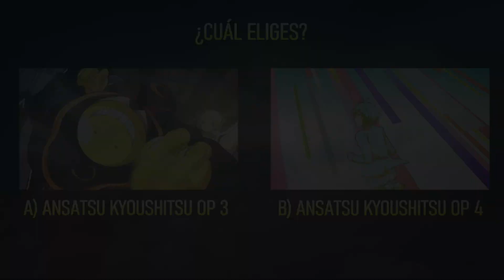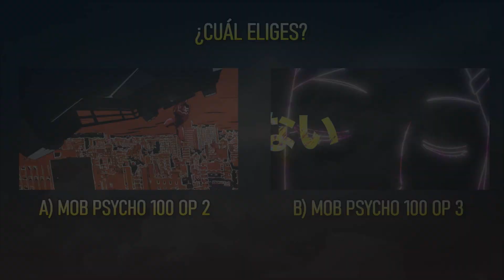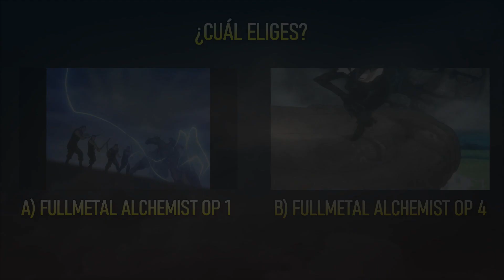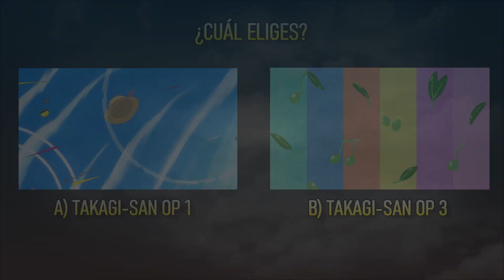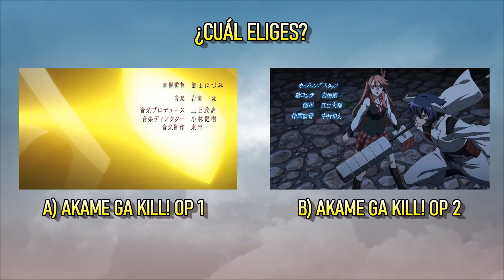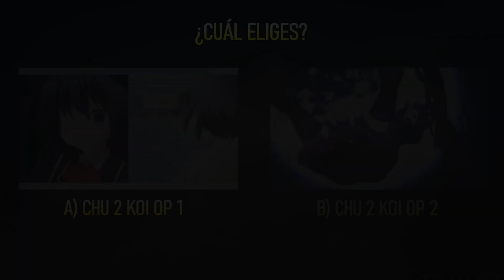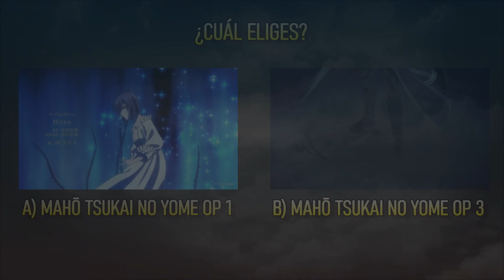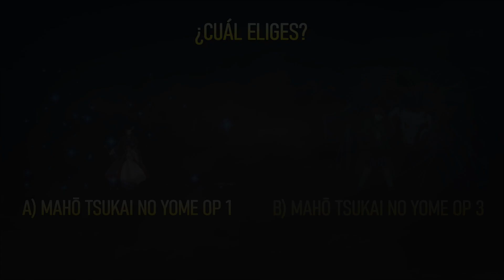DUELO de OPENINGS de ANIME | ¿QUÉ OPENING PREFIERES? #2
Te invito a echarle un ojo a mis otros videos. Buen Día :)